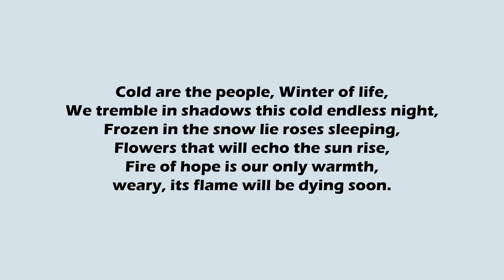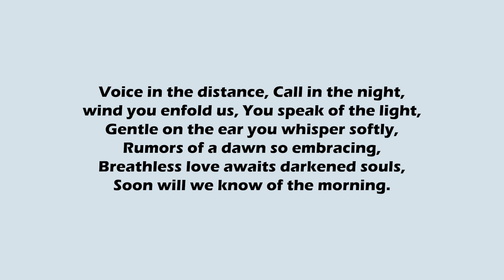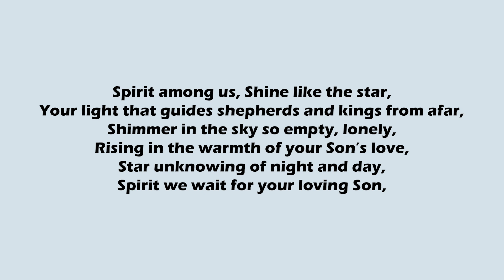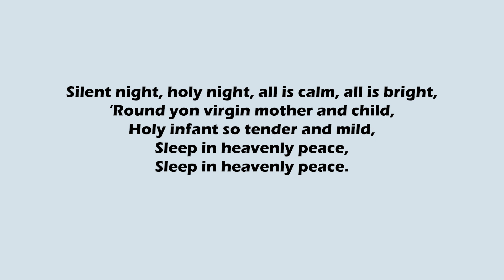Night of Silence Part 1 Rehearsal Video